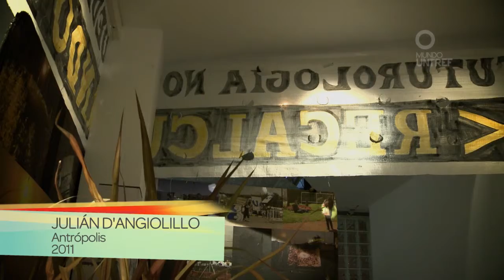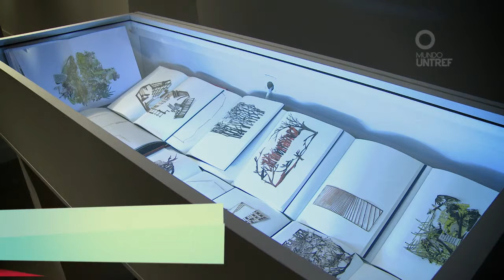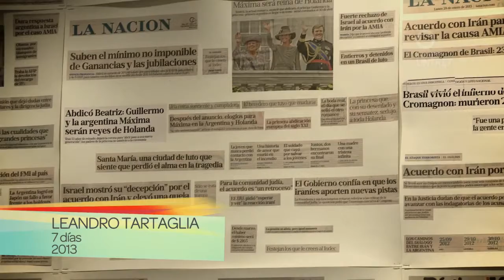Premio Braque 2013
Estas son las obras que participaron en el concurso del Premio Braque 2013. Te invitamos a repasarlas mientras esperamos al nuevo ganador de la edición 2015 que se conocerá el 19 de marzo en MUNTREF - CAC.